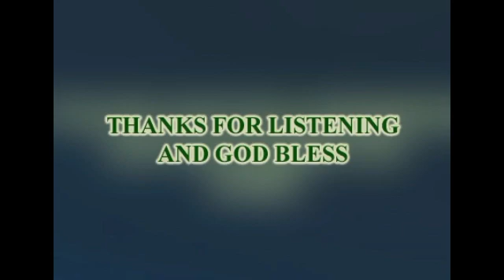Lenten Reflection- Monday, 1st March, 2021